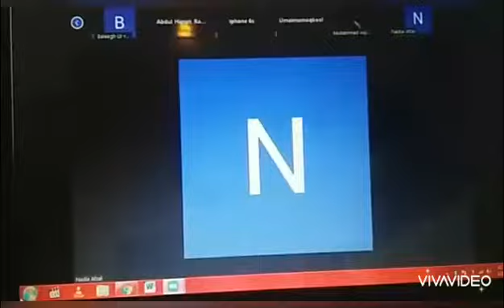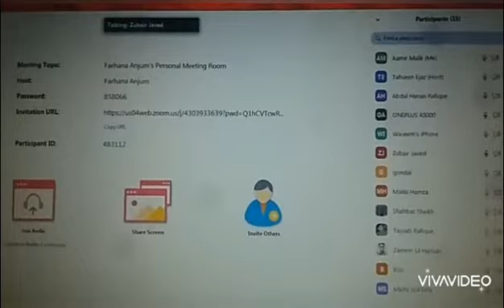Chill mahool, police, online classes, caught date in a park, coronavirus cases, fasalabadi guda,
Faisalabad
Police
Pakistan
Date in park
Badmashi
Fasalabadi guda te jugtan